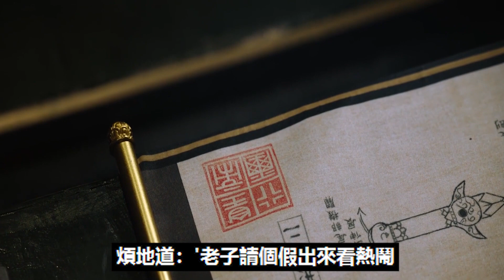《枕上書番外》特別版之帝君追妻囧記 第141集（迪丽热巴、高伟光领衔主演）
《枕上書番外》特別版之帝君追妻囧記 第141集（迪丽热巴、高伟光领衔主演）鳳九是帝君的緣，亦是他的劫！于鳳九而言，又何嘗不是呢！有一種愛，情深似海是鳳九，有一種愛，刻骨銘心是帝君！鳳九：帝君，這一次讓我來護著我們這段緣，可好？